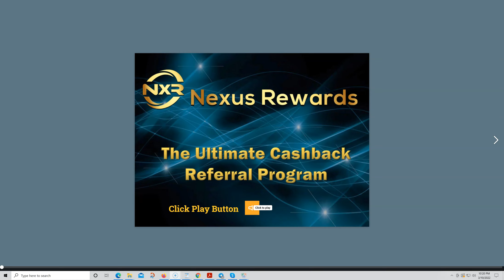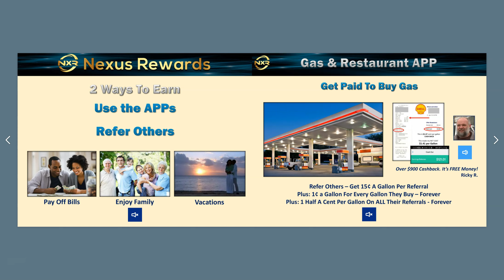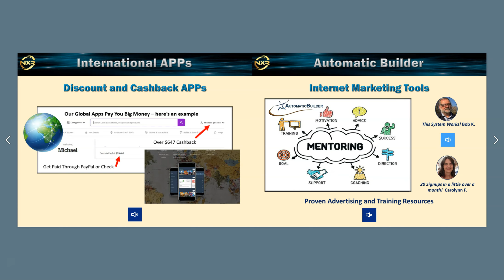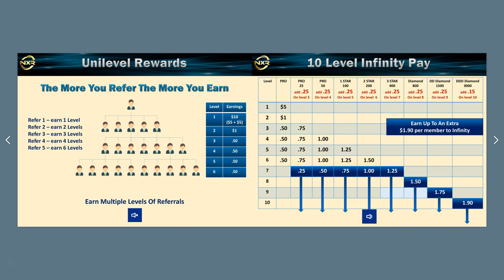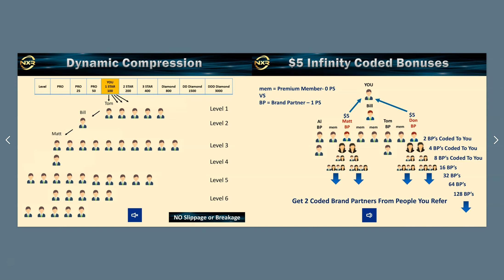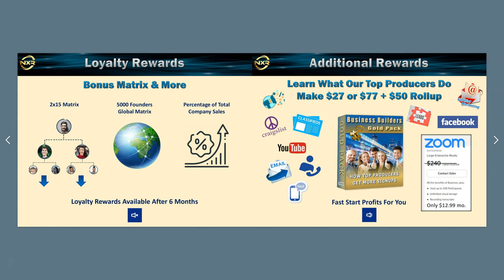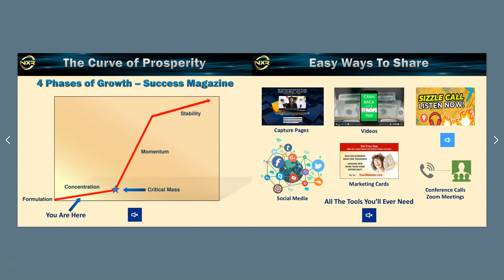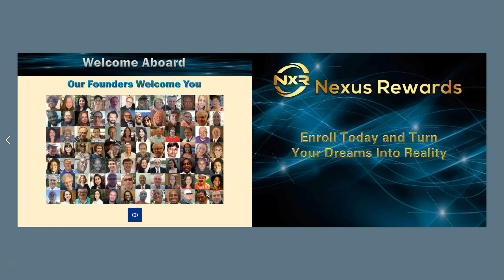FREE GAS AND FOOD NEXUS REWARDS REVIEW NXR PRESENTATION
NXR is a Discount Cash Back club and Side Gig where you can earn Free Gas, diesel, and food.

Do YOU know anybody that uses Gas, buys Food or Toilet Paper?
Unlike so many networking products, you don't have to convince people to buy what they already buy, right?!

This is 95% Automated: Call the 24/7 recording: 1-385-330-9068

Best Cash Back Apps for 2022 | The Ascent by Motley Fool
Fetch Rewards. Best cashback app overallFetch Rewards; Ibotta. Best cash back savings appIbotta ; Dosh. Best cash back app for online and in-person shoppingDosh.
‎The Ascent's best cash back... · ‎Fetch Rewards · ‎Ibotta · ‎Types of cashback apps

Ibotta: Save & Earn Cash Back - Apps on Google Play
With Ibotta, you can earn real cashback every time you shop online or in-store. Simply check Ibotta before you shop in-store or online, travel, dine out, ...
Rating: 4.5 · ‎585,585 votes · ‎Free · ‎Android · ‎Shopping

GetUpside – the best free gas app
This free, simple-to-use gas app can save you up to 25 cents per gallon every time you get gasoline.

6 Best Gas Cashback Apps | The Gas Apps That Pay You Back